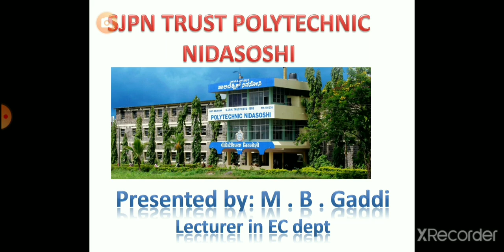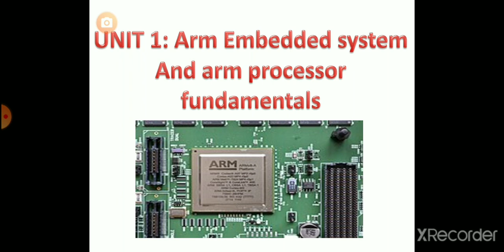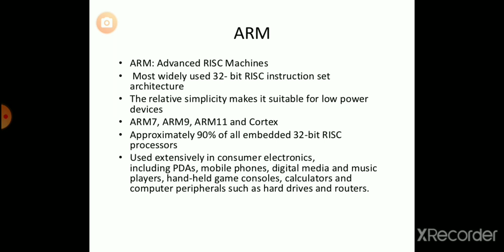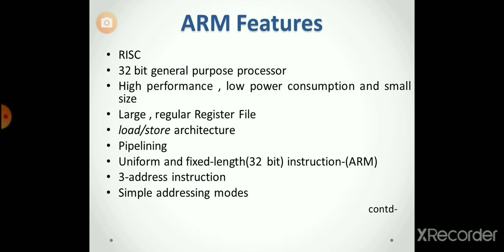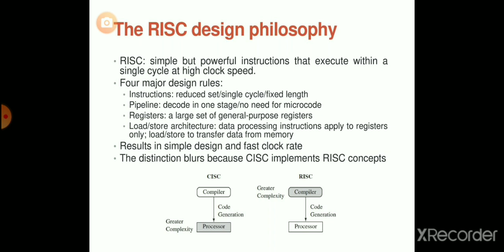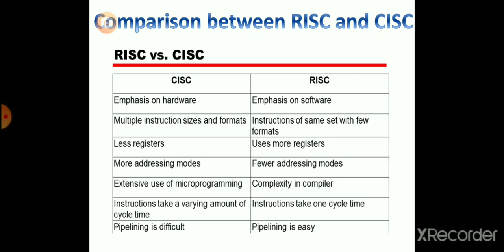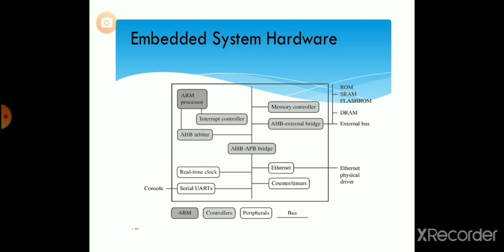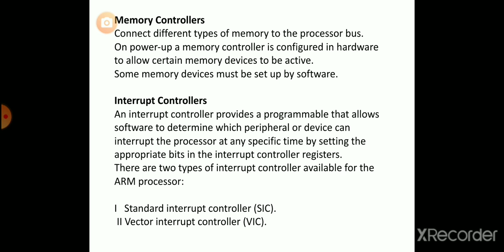V SEM Ec unit1 arm lect1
Arm embedded  system and fundamentals